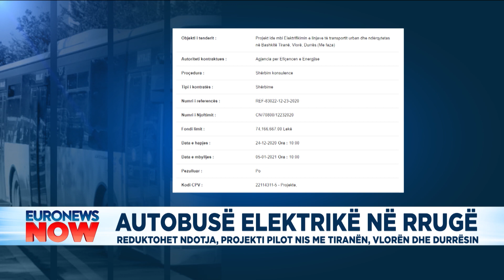Autobusë elektronikë në rrugë, projekt pilot nis me Tiranën, Vlorën dhe Durrësin